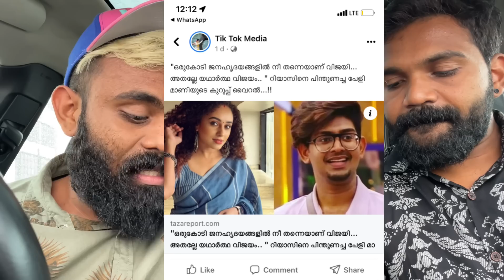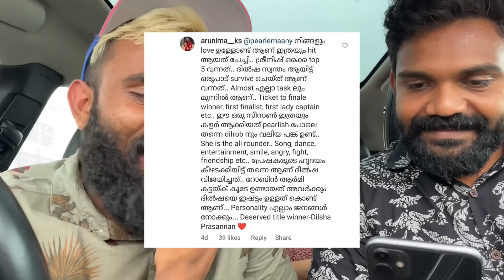Pearle Maaney / Sabumon